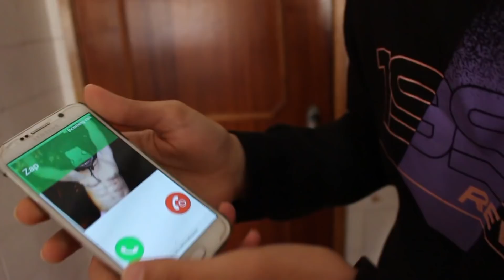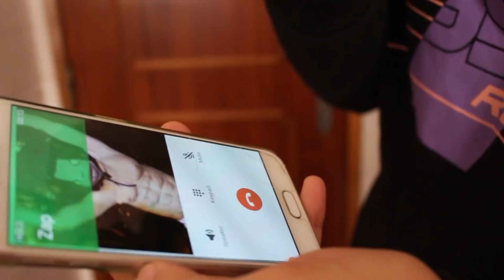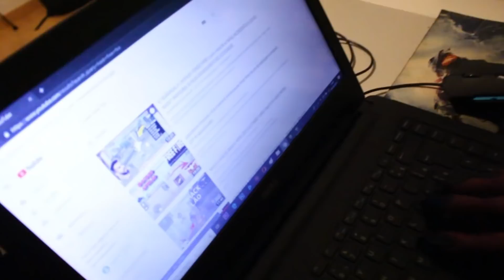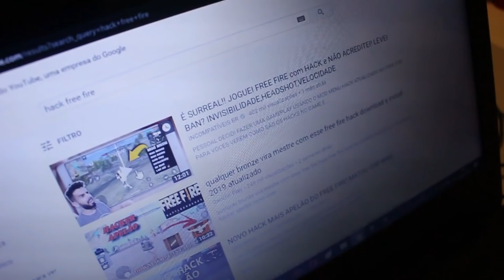PAUSEI A CRUSH DO IRMÃOZINHO DO ZAP USANDO HACK NO FREE FIRE PARA VIRAR MESTRE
A crush Elsa do irmãozinho do zap estavam jogando free fire escondido na minha casa, para se tornar mestre e deu ruim